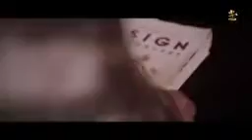KHAAB || AKHIL || PARMISH VERMA || NEW PUNJABI SONG 2018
Song Presenting Official Music Video Of Most Awaited Song "khaab" By akhil

Audio Available On Gaana, Itunes
Song : khaab
Singer : akhil